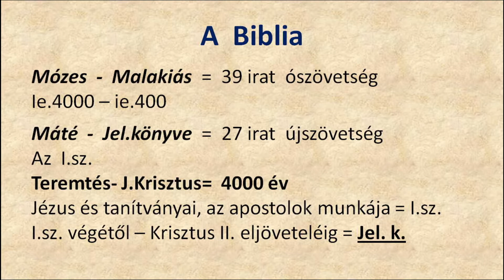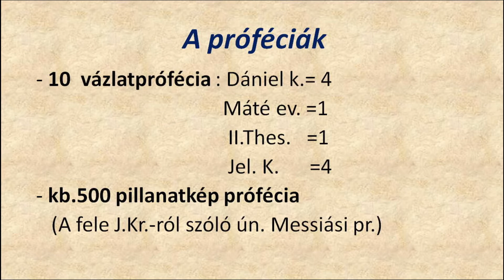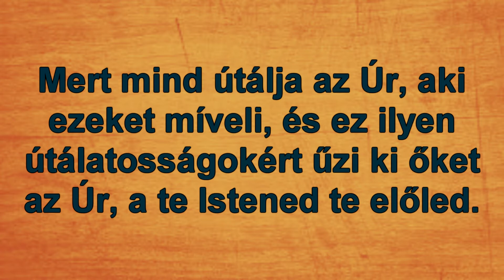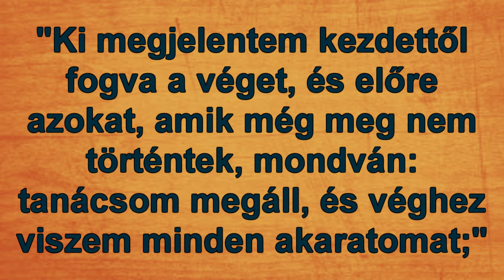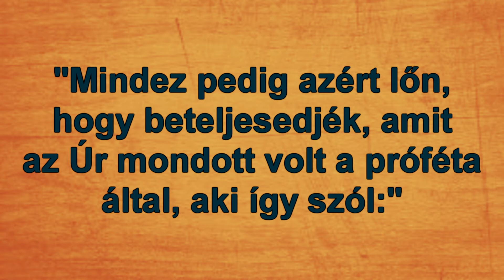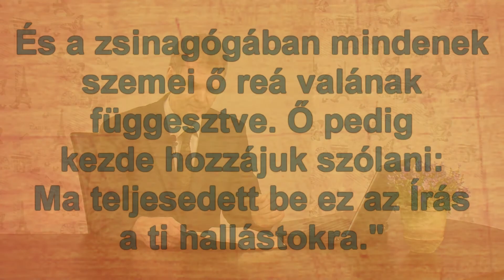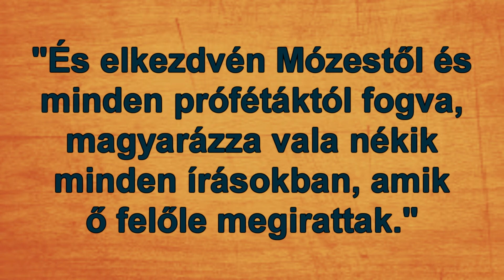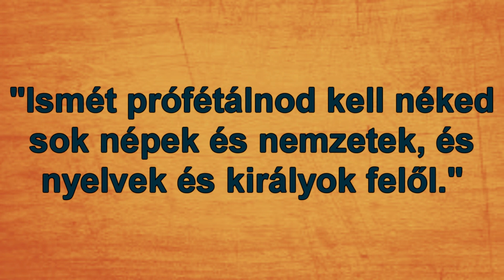A próféciákról - Fekete Dávid